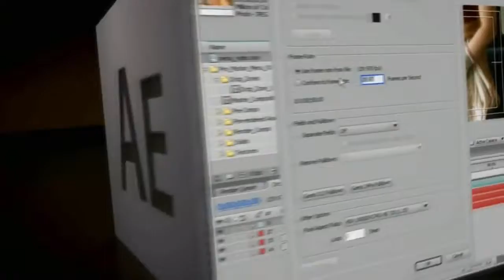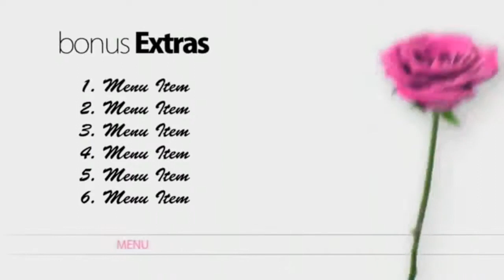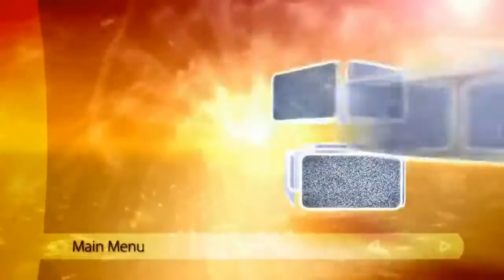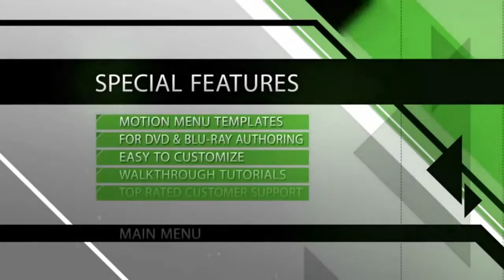Menu Collection - Shine Video